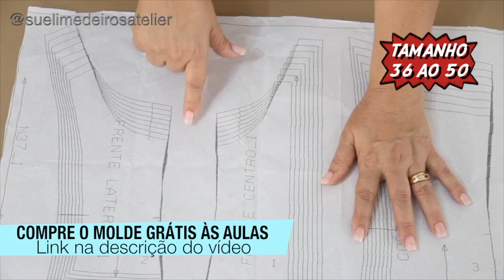RESUMO 1 AULA BOJO bojo com perfeição, modelar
Como modelar, cortar e costurar bojo sob medida para Corset
Compre o molde e ganhe as aulas da confecção do vestido de festa com a base do corset

✅   Apoio: @focusmidiafotografia